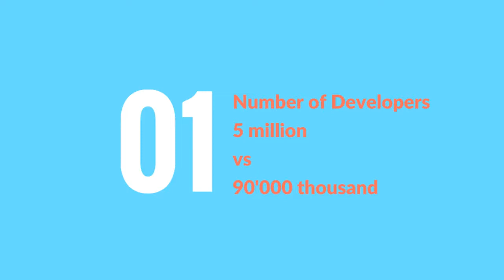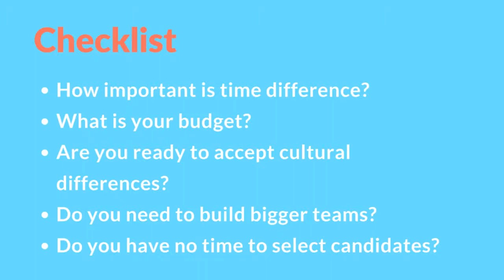Ukraine vs India: Which place is better for Software Developers?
When you decide for offshore outsourcing then two destination come to mind: Indian and Ukraine. But which place is better for software developers? This video gives some inputs.

There are around 90’000 software developers in the Ukraine and around 5 million in India. Even a company like Tata Consultancy services has more than 300’000 IT professionals. Which itself would be much higher than Ukraine has to offer.

So the argument comes, that the quality is higher in the Ukraine. Which is definitely a good point. Because there, people go into IT if they really are passionate about programming. In India usually it is a decision made by the family or society “IT has lots of good job prospects, so go into IT”. There is not much interest in the topic itself. So you will find a lot of people who are not that much interested in writing great code/ software.

But we need to also look at absolute numbers and percentage. It might be true that in the Ukraine a larger portion of the programmers are great. Lets suppose 50 percent of the developers are really good. Out of 90’000 that would be around 45’000 great coders.

When you look at the sub continent, then may be only 20 percent would be really good. But this would be 1 million good coders. Which is far more than the calculated 45’000 from the Eastern European competitor.

So you would just need more time to find above average IT professionals in South Asia.

Lets look at the price.

In this Eastern European country the prices are rather high. 4000 to 8000 US Dollar per month for a full time developer is definitely not uncommon.

This is also because the time difference to Western Europe is not that high and many large organizations tend to hire developers from there. They also do not bother to spend large budgets.

But this is not feasible for all companies.

South Asia, it has been said, would become similar in pricing as Eastern Europe. But it did not happen. Still the cost is very competitive.

So if you have a larger budget, then go to Eastern Europe, if lesser than the sub continent is a good choice.

Regarding IT professional’s availability. It might be easier to build a large team in South Asia, because usually there are plenty of IT professionals available.

In the Ukraine it might be possible to find a lot of coders, but it will take definitely more time.

Conclusion

The decision, where to outsource is definitely not easy.

May be a few questions will help you determine this:

How many coders do you need? Few - Ukraine, Lots - India

What is your budget? High - Eastern Europe, Low - South Asia

Do you need coders immediately? Yes - Eastern Europe, No, I have time - South Asia

Definitely there are other considerations as well.
Looking forward to an interesting discussion.